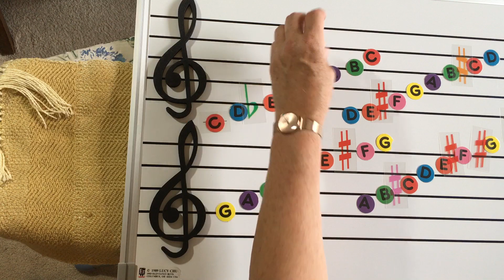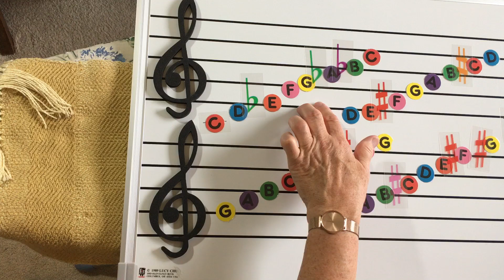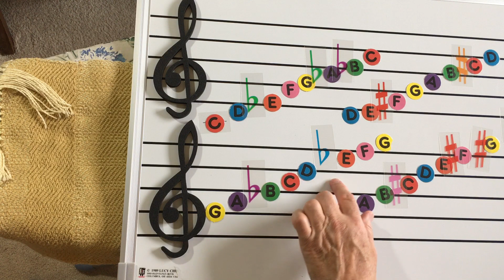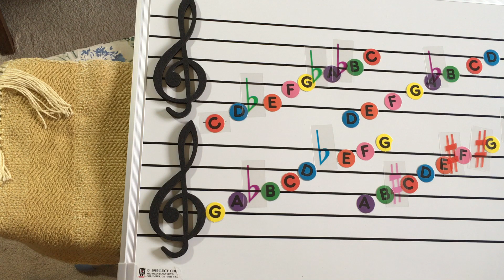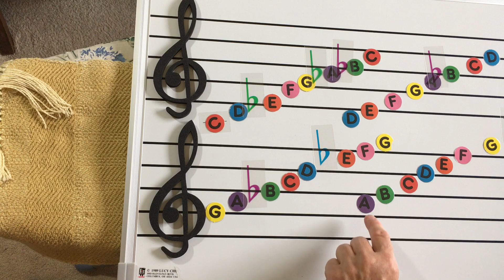Changing the C, G, D, and A Major Scales to their Parallel Minor Scales